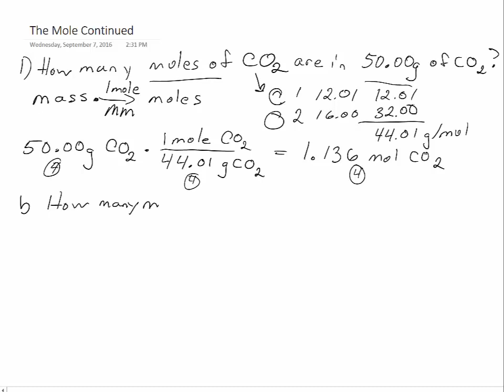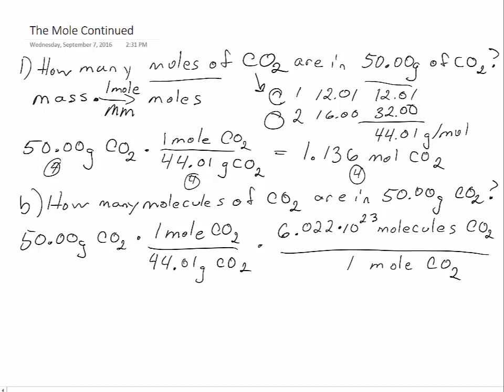More Conversions with Moles